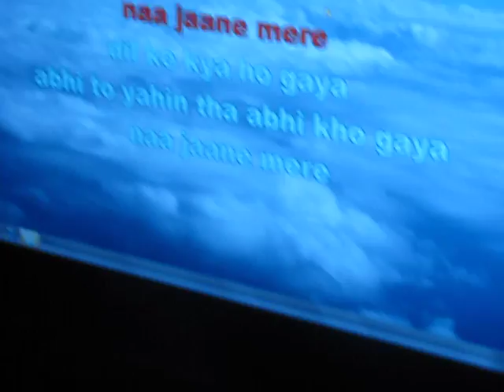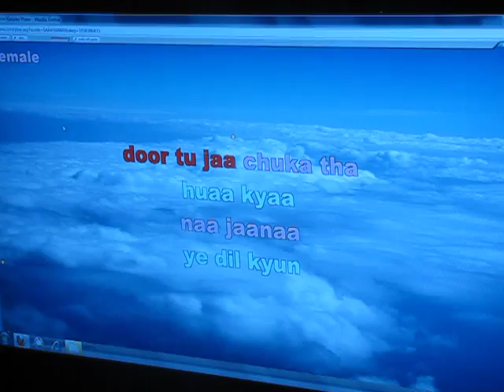Ho Gaya Hai Tujhko To Pyaar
Basav & Shuba sing 'Ho Gaya Hai Tujhko to Pyaar'